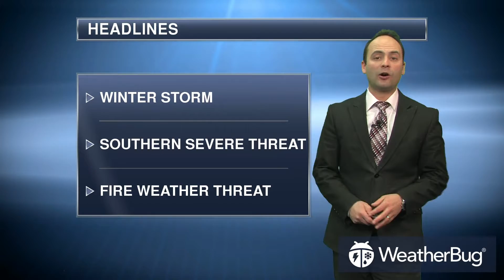WeatherBug's National Weather Outlook Feb 06, 2018